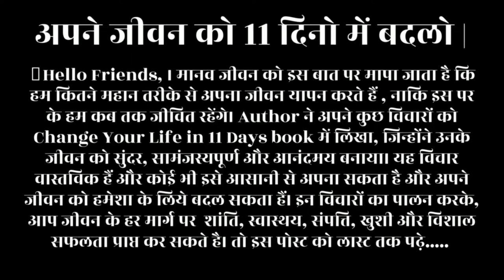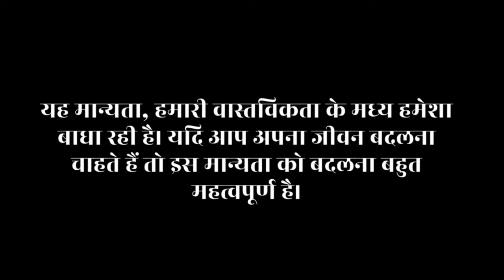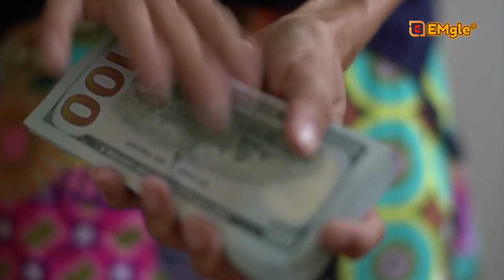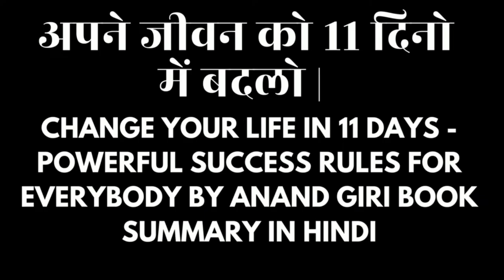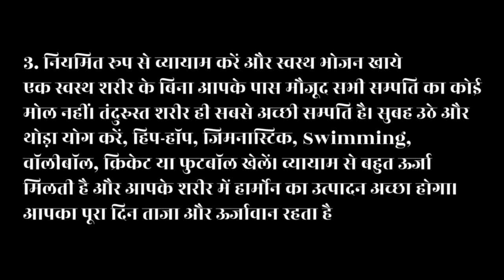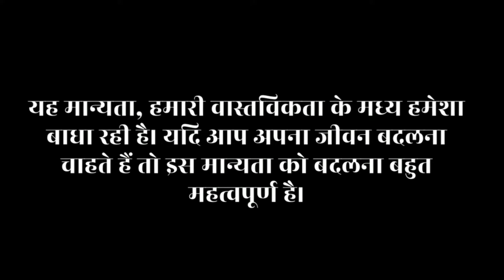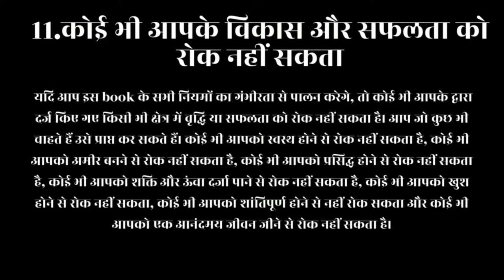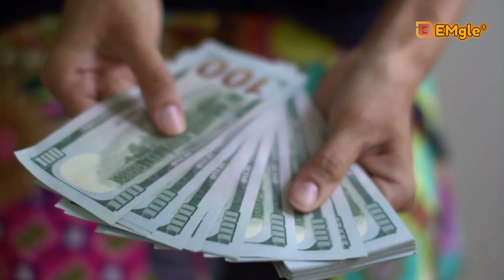Change Your Life in 11 Days -Powerful Success Rules for Everybody,By Anand Giri Book Summary Hindi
अपने जीवन को 11 दिनो में बदलो | Change Your Life in 11 Days - Powerful Success Rules for Everybody By Anand Giri Book Summary In Hindi

💕Hello Friends, मानव जीवन को इस बात पर मापा जाता है कि हम कितने महान तरीके से अपना जीवन यापन करते हैं , नाकि इस पर के हम कब तक जीवित रहेंगे। Author ने अपने कुछ विचारों को Change Your Life in 11 Days book में लिखा, जिन्होंने उनके जीवन को सुंदर, सामंजस्यपूर्ण और आनंदमय बनाया। यह विचार वास्तविक हैं और कोई भी इसे आसानी से अपना सकता है और अपने जीवन को हमेशा के लिये बदल सकता हैं। इन विचारों का पालन करके, आप जीवन के हर मार्ग पर शांति, स्वास्थय, संपत्ति, खुशी और विशाल सफलता प्राप्त कर सकते है। तो इस पोस्ट को लास्ट तक पढ़े.

1.अपने विचारों को बदलें- अपना जीवन बदलें
        क्यों कुछ लोग प्रसन्न हैं और अन्य लोग दुखी और उदास हैं? क्यों कुछ लोग अमीर और सफल हैं और वही कुछ गरीब हैं और आभाव से भरा जीवन जीते हैं? इन सभी सवालों का एक ही जवाब है "आपके विचार ही आपके जीवन को दिशा देते हैं। इससे कोई फर्क नहीं पड़ता कि हम कौन से रंग के  हैं,  हम कहाँ  पैदा हुए थे, हम किस सामाजिक आर्थिक स्थिति में हैं या किस तरह की शिक्षा ली थी, महत्वपूर्ण तो यह है कि हमारा मस्तिष्क किस तरह के विचारों से भरा हुआ है।

        हम अपने विचारों के अनुसार कार्य करते हैं। हमारे कार्य हमारी आदत बन जाते हैं। आदतें हमारे चरित्र को बनाती हैं। चरित्र हमारे जीवन और भाग्य को बनाता है। अपने जीवन और भाग्य को बदलने के लिए आपको अपने विचारों पर पहले काम करना होगा। अच्छे विचार अच्छी भावना लाते हैं और अच्छे कार्य करने के लिए प्रेरित करते है । अच्छे कार्य अच्छी आदत बनाते हैं। अच्छी आदतें आपके चरित्र को अच्छा बनाते हैं। चरित्र को हर जगह पूजा जाता है। यदि आपका चरित्र अच्छा है, तो हर कोई आपको प्यार करता है, हर कोई आपकी प्रशंसा करता है और हर कोई आपका सम्मान करता है। अपने विचारों को बदलकर एक अच्छा चरित्र बनाएं। एक अच्छा चरित्र आपके जीवन को अच्छा बना देगा।

2.अपनी आदतों को कैसे बदले
        किसी भी बुरी आदत को बदलने के लिए, एक मजबूत इच्छा शक्ति की आवश्यकता होती है। इच्छा शक्ति के बारे में अच्छी बात यह है कि इसे विकसित किया जा सकता है। चूंकि आप पहले से ही अपने विचारों को बदलने की प्रक्रिया में हैं, इसलिए आपकी आदतों को भी जल्दी बदला जा सकता है। आपकी स्थिति, आपका आज का जीवन  आपकी पिछली आदतों का परिणाम है। यदि आप जो कुछ भी प्राप्त कर चुके है और उससे आप संतुष्ट नहीं है, चाहे वह व्यक्तिगत, वित्तीय या सामाजिक स्थिति है, तो आपको अपनी आदतों को पूरी तरह से बदलना होगा। अतीत में आपकी आदतें और कार्य आपकी वर्तमान स्थिति के लिए ज़िम्मेदार है जिसे आप वास्तव में पसंद नहीं करते हैं और आप बेहतर होना चाहते हैं। एक बेहतर वित्तीय स्थिति, एक बेहतर सामाजिक स्थिति, एक स्वस्थ शरीर, एक अच्छा नज़रिया, एक अधिक शांतिपूर्ण मन, बेहतर समझ और प्यारा परिवार, यह हर किसी की आवश्यकता है। आज से, जो कुछ भी आपको पसंद नहीं है उसे करना बंद करे। आपको आपकी प्रगति से दूर ले जाने वाली हर वजह को खत्म करे। तुरंत बंद करे!

3.पांच महत्वपूर्ण आदतें जो आपके जीवन को तुरंत बदल देगी
1. सुबह जल्दी उठे
यह अच्छी आदतों में से एक है जिसे हर व्यक्ति को विकसित करना चाहिए। अपने नियमित जगने के समय से दो घंटे पहले जागना दो घंटे का बोनस है जिसका उपयोग आप किसी उद्देश्य के लिए कर सकते हैं। प्रारंभिक सुबह प्रदूषण, शोर से मुक्त है और प्रातःकाल में एक प्राकृतिक दिव्यता है।

2. ध्यान, प्रतिज्ञा और कल्पना करें
प्रातःकाल चिंतन करने से मस्तिष्क को शांति, धैर्य, तीव्रता, एकाग्रता शक्ति मिलती है और पूरा दिन सार्थक रहता है।
एक ताजा और अच्छा दिन शुरू करने के लिए प्रतिज्ञा महत्वपूर्ण है। अपने आप से कहो "मैं सुंदर हूँ, मैं स्वस्थ हूँ, मैं शांतिपूर्ण हूँ, मैं मजबूत हूँ, मैं सफल हूँ, मैं अमीर हूँ, मैं दोस्ताना और सहयोगी हूँ, और मैं इस दिन से सर्वश्रेष्ठ प्रदर्शन करने जा रहा हूँ। हे भगवान, मुझे यह सुंदर जीवन देने के लिए धन्यवाद। "
अपने जीवन के हर सपने की धीरे धीरे कल्पना करें। कल्पना आपके मस्तिष्क में एक मजबूत छाप बनाती है जो आपकी प्रगति में मदद करेगी और आपके जीवन लक्ष्यों को प्राप्त करने में सहायता करेगी।

3. नियमित रूप से व्यायाम करें और स्वस्थ भोजन खाये
एक स्वस्थ शरीर के बिना आपके पास मौजूद सभी सम्पति का कोई मोल नहीं। तंदुरुस्त शरीर ही सबसे अच्छी सम्पति  है। सुबह उठे और थोड़ा योग करें, हिप-हॉप, जिमनास्टिक, Swimming, वॉलीबॉल, क्रिकेट या फुटबॉल खेलें। व्यायाम से बहुत ऊर्जा मिलती है और आपके शरीर में हार्मोन का उत्पादन अच्छा होगा। आपका पूरा दिन ताजा और ऊर्जावान रहता है

4 अपने लक्ष्यों को लिखें
एक नोट बुक लें और अपने लक्ष्यों को लिखें। जब आप अपने लक्ष्यों को लिखते हैं तो आपके दिमाग में कुछ होता है। आप भाग्यशाली हैं कि आप अपने लक्ष्यों को लिख रहे हैं, 90% लोगों के पास कभी लक्ष्य नहीं है और 97% लोग अपने लक्ष्यों को कभी नहीं लिखते । केवल 3% जो अपने लक्ष्यों को लिखते हैं वे सफल होते हैं।